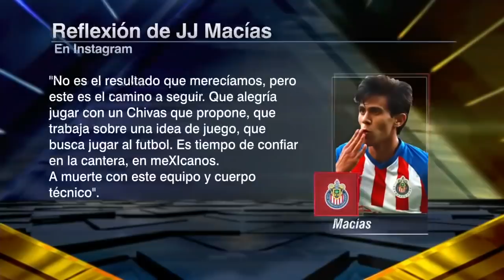ESTALLAN en PICANTE por el Leaño vs Vucetich en Chivas y si es mejor el Guadalajara | Futbol Picante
Los jugadores de Chivas defienden a Marcelo Michel Leaño, algo que Álvaro Morales no puede creer. Paco Gabriel de Anda opina que el Guadalajara estaría mejor con Vucetich. Mauricio Ymay dice que él lo hubiera corrido antes al Rey Midas. Todos se prenden con este tema caliente en Futbol Picante. FutbolPicante | ESPN Deportes